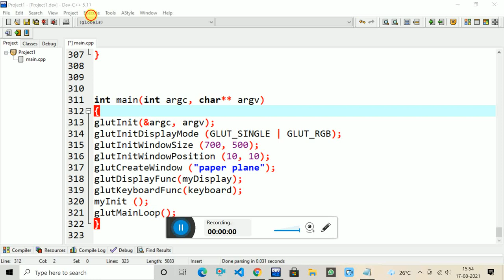Paper Plane Open_GL / Computer Graphics Project With Source Code